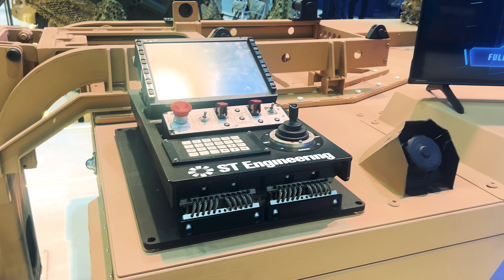The Ground Deployed Advanced Mortar System from Singapore's ST Engineering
The GDAMS from ST Engineering in Singapore looks nothing like a traditional mortar system. Taking "shoot and scoot" to a new level, the GDAMS uses an advanced hinge system, which allows the mortar to be deployed and retrieved within 15 seconds. At IDEX 2025 in Abu Dhabi, Tan Pek Tong, Deputy President of Land Systems at ST Engineering, talked us through the GDAMS' four key innovations.